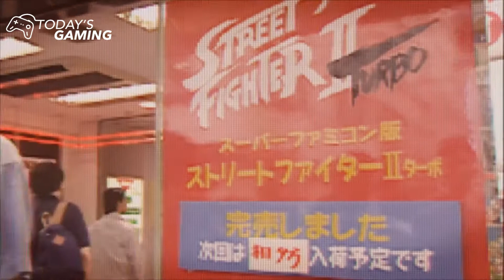Ultra Street Fighter 2 - Nintendo Switch